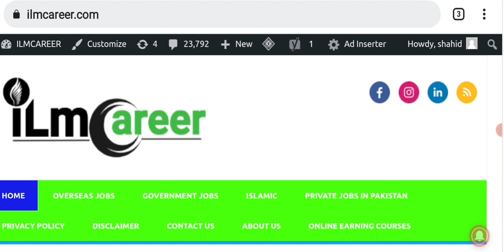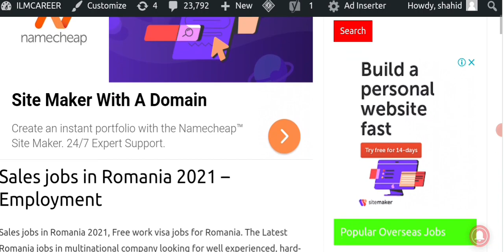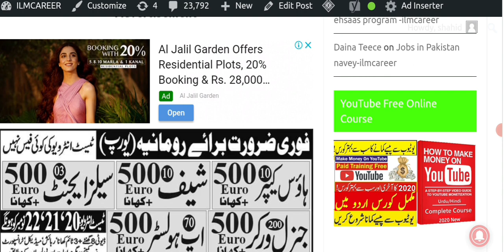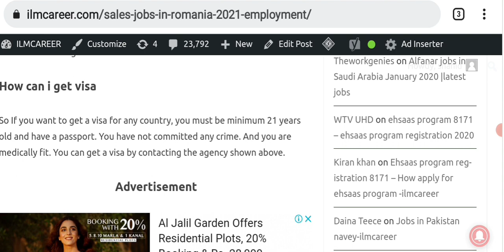Latest Hotel Jobs in Romania For Freshers - Online Apply